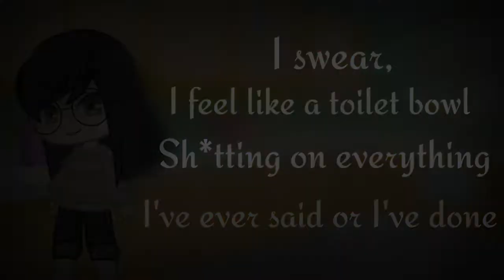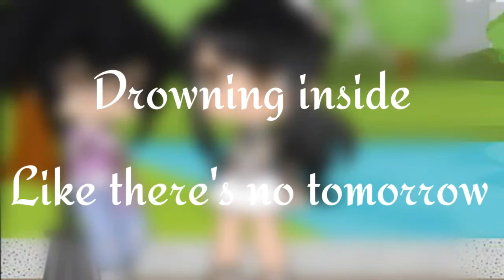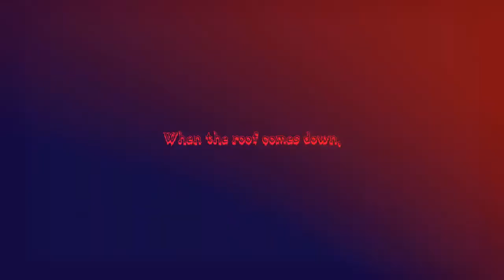|l The Kid I Used To Know - Arrested Youth (GCMV) l| (2/2)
Heyyyy so uh
This is part 2 of STFD
Hope you enjoy :D
Apps used:
Gacha club
Kinemaster
Mobizen
Ibis paint x
Cutecut pro
Channels:
Hope you guys have a good day!
Stay safe and wash your hands u.u